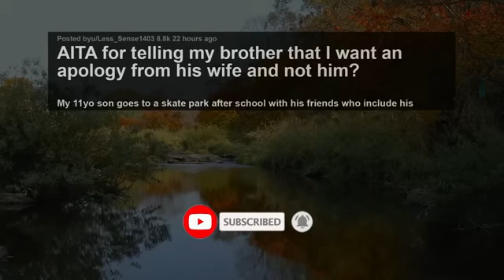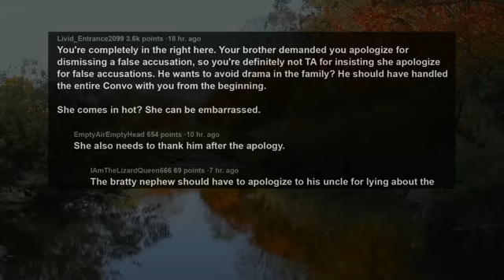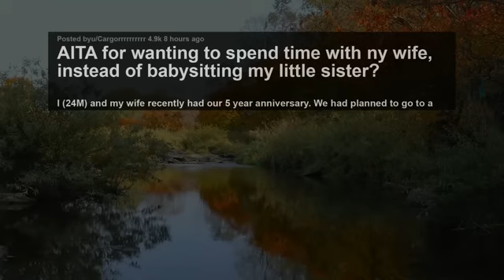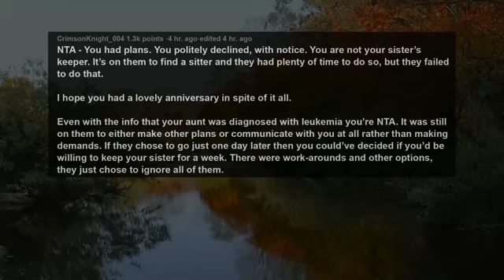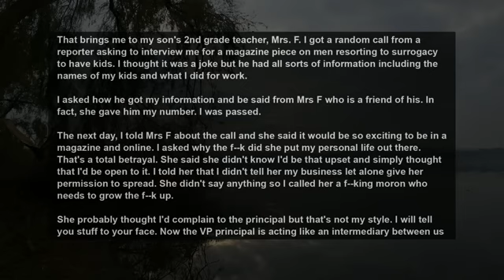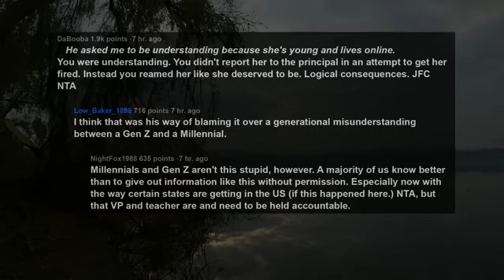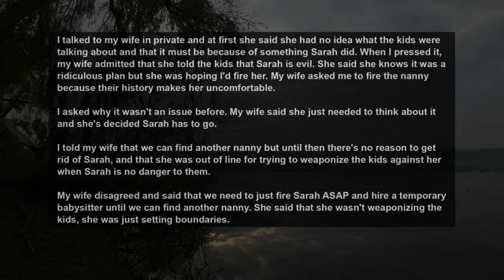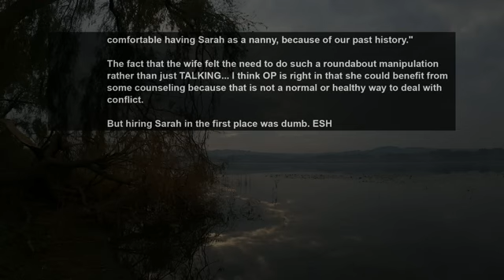Saved Idiot Nephew From A Rattlesnake He's Provoking & SIL demand I Apologize for Pulling Away~ AITA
Story 1:
AITA for telling my brother that I want an apology from his wife and not him?
Story 2:
AITA for wanting to spend time with ny wife, instead of babysitting my little sister?
Story 3:
AITA for cussing at a teacher after she gave my information to a reporter?
Story 4:
AITA for arguing with my wife and refusing to fire the nanny?